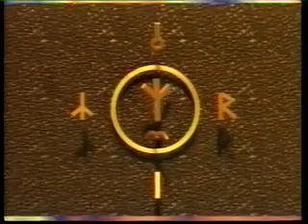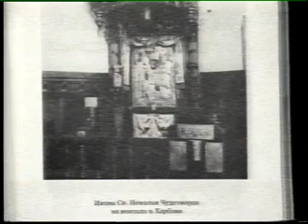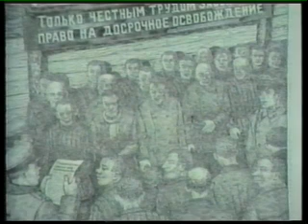Русский город Харбин. (3-Новосибирск.Март.1994)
Если вы что-то можете добавить к этому рассказу -- напишите нам письмо info @ rusgenproject.com